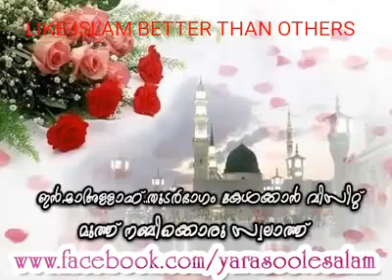Mahsharayile Athyathe Chodyam - Simsarul Haq Hudavi Super Islamic Speech